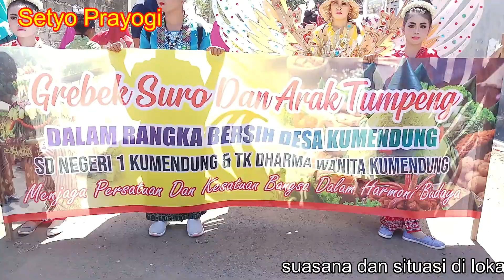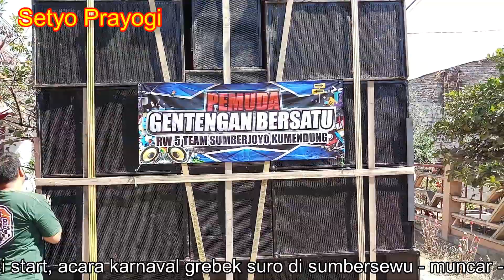suasana dan peserta di start grebek suro kumendung muncar 2019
suasana dan para peserta di lokasi start acara karnaval grebek suro kumendung  muncar 2019